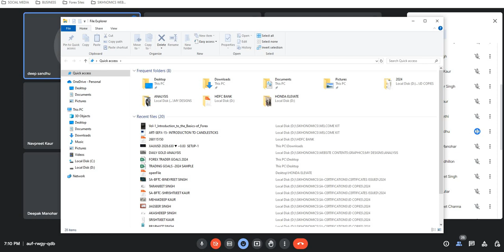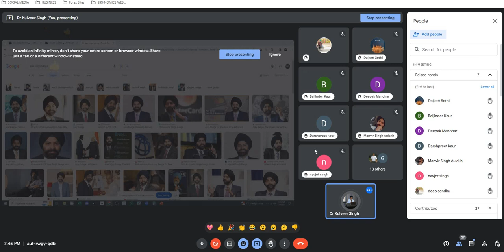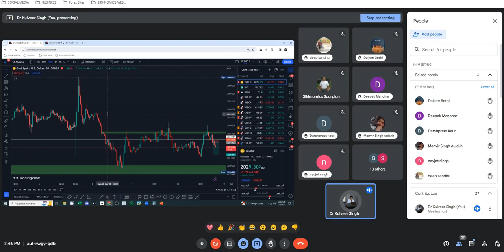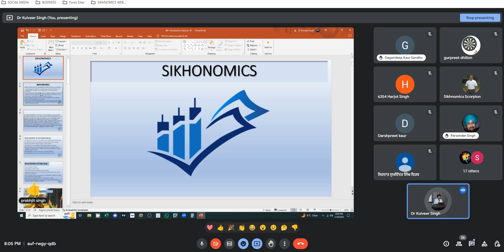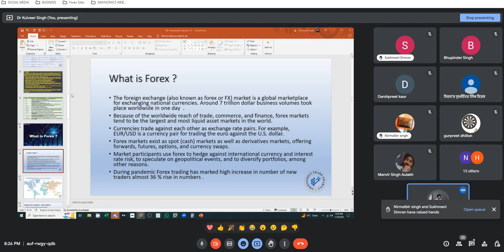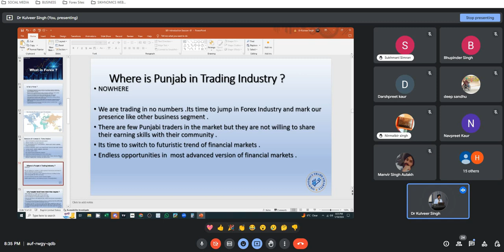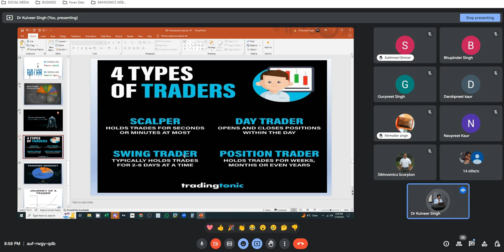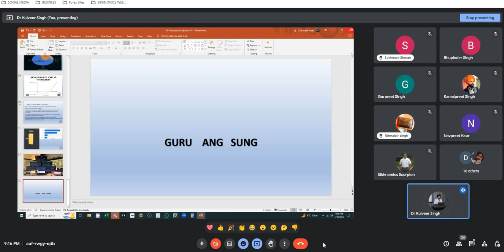S-01 INTORDUCTION TO FOREX 2024 BATCH